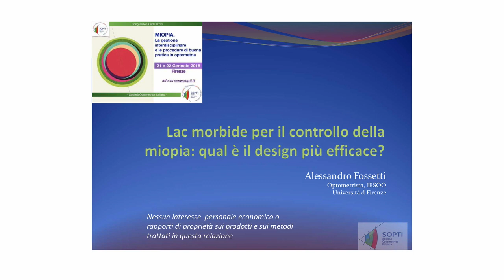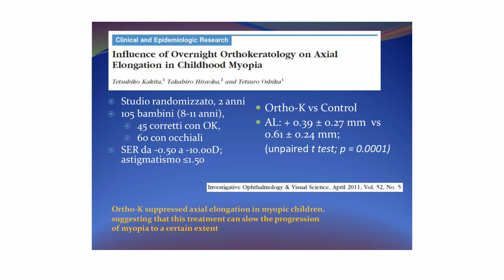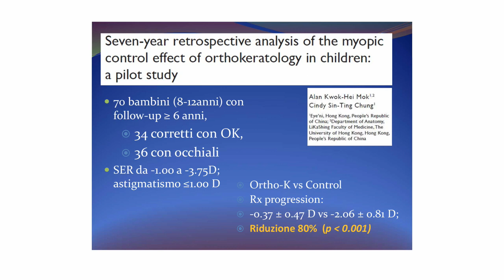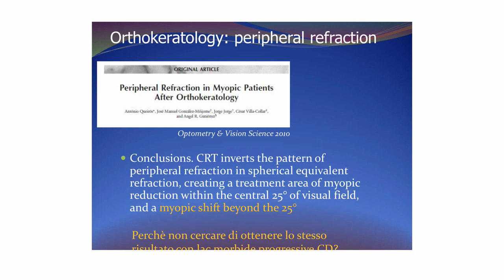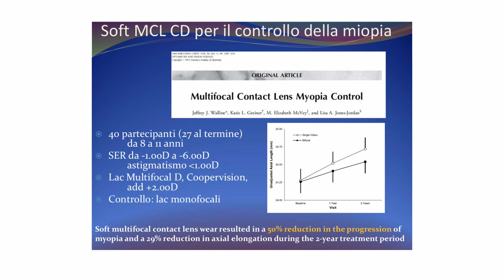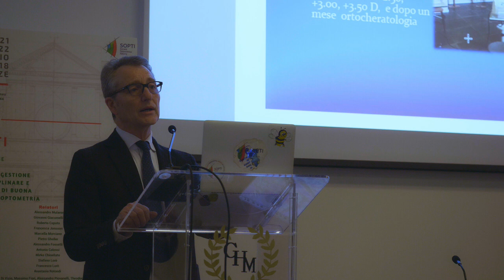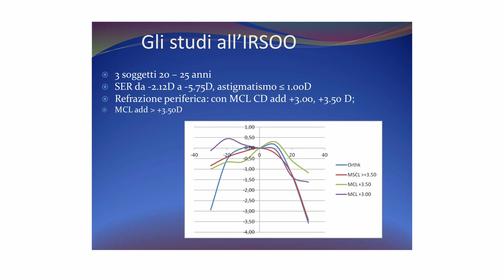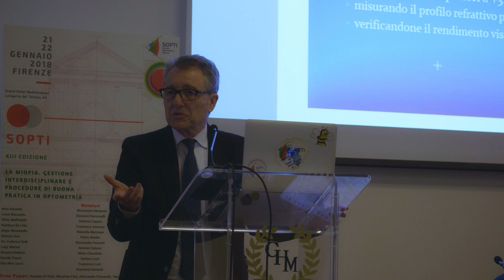Alessandro Fossetti - Direttore IRSOO - Lenti a contatto morbide per il controllo della miopia